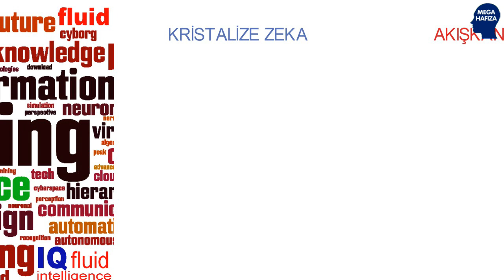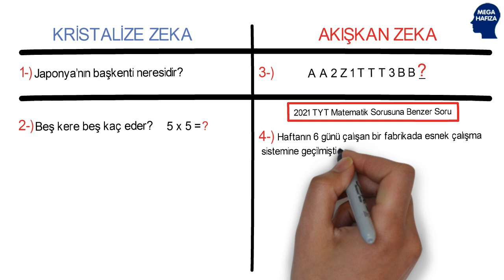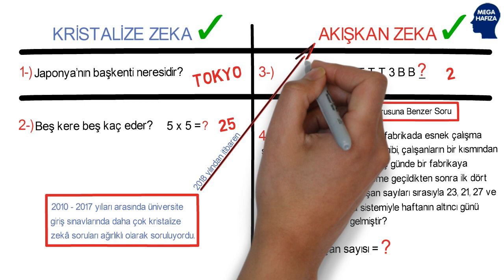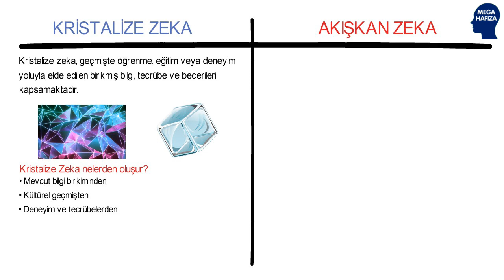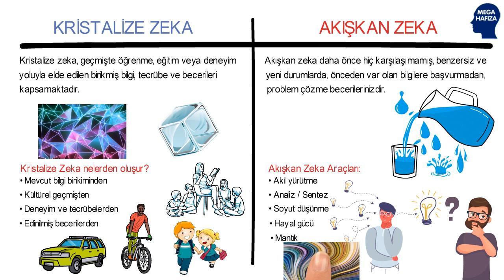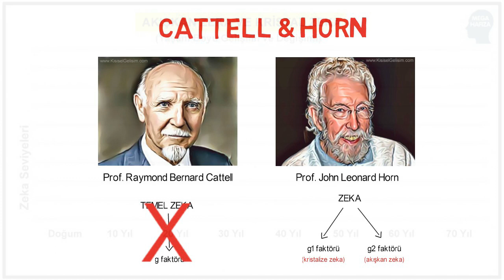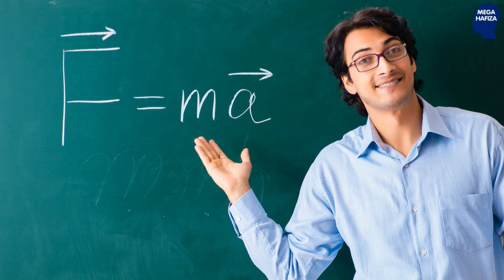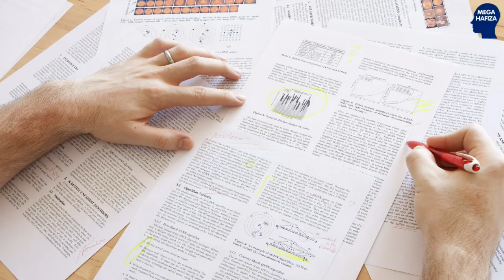KRİSTALİZE ZEKA & AKIŞKAN ZEKA - TYT SORULARIYLA İLİŞKİSİ NE?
Kristalize Zeka ve Akışkan Zeka kavramları zekâyı en güzel açıklayan eden teoridir.

Kristalize zeka aynı zamanda kristal zeka olarak da adlandırılırken, akışkan zeka da bazen akıcı zeka olarak da adlandırılmaktadır.

"Kristalize zeka ve akışkan zeka nedir?"

Kristalize zekâ bilgi birikimi ve daha çok hafızayla ilişkili iken, akışkan zeka kişinin problem çözme becerileriyle ilişkilidir.

Daha fazlası için videoyu izleyiniz...